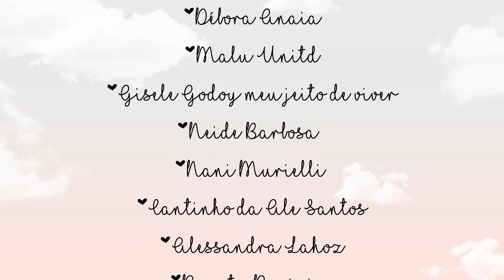TENTE NÃO REAGIR ♥️ REAGI AO WILL SMITH SEM CAMISA E DEU RUIM 🤦🏽‍♀️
Oi seus lindos e suas lindas, tudo bem com vcs?

Como prometido semana passada, trouxe mais um react e dessa vez com o marido. Não sei se foi uma boa ideia, me digam vcs kkkkk

Bjokas

♥️ Vídeos novos de segunda a sexta.

♥️ ENGAJADO DO MÊS ♥️

♥️ MEUS CONTATOS ♥️